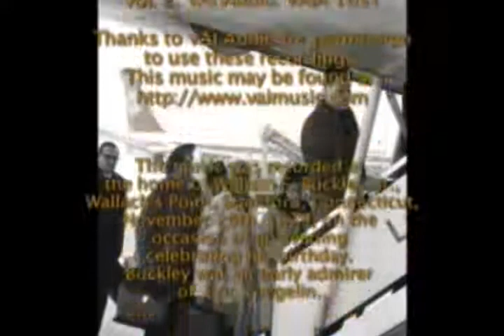Voegelin in Toronto- 7 minute Preview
Eric Voegelin, with Allan Bloom, Bernard Lonergan, Hans-Georg Gadamer,Roger Poole and Frederick Lawrence join in brilliant discussions of politics, philosophy and reading. 'I now own Voegelin in Toronto and have watched the entire video. EV is smart,charming, and very, very funny!...it gives people the chance to see this guy in action and realize how much we can learn from his analysis. This video is a must see for anyone serious about studying philosophy, history, and politics in its contemporary treatment. "—Myron Moses Jackson, Dept of Political Science,
Southern Illinois University 'The individual lectures, and even more the
discussions among several of the greatest minds of the twentieth century, constitute philosophical conversation at the highest level. For those of us who were there, the recollection remains fresh decades later" —Barry Cooper author "Eric Voegelin and the Foundations of Modern Political Science"
More at wagnercolumbus.com and now at Netflix,too!